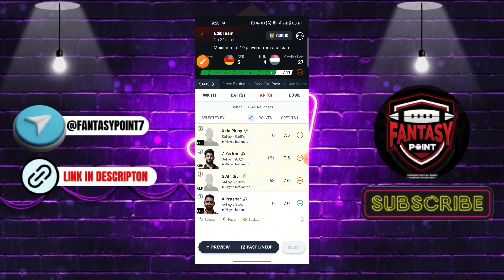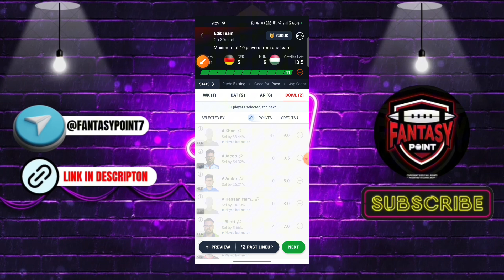GER vs HUN Dream11 Team | GER vs HUN ECC T10 | GER vs HUN Dream11 Today Match Prediction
GER vs HUN TODAY DREAM11 INTERNATIONAL T10 DREAM11 PREDICTION
GER vs HUN DREAM11 PREDICTION ECC T10 DREAM11 PREDICTION